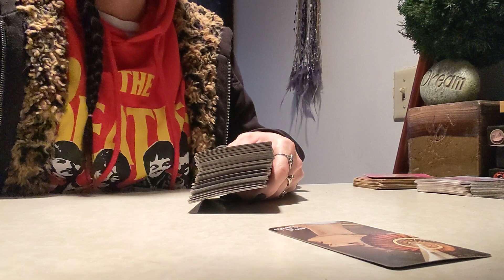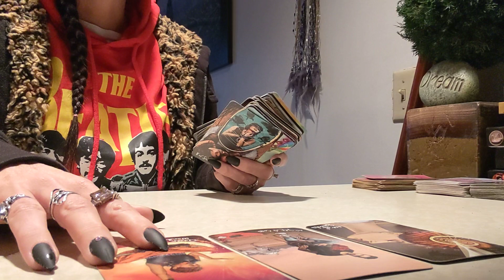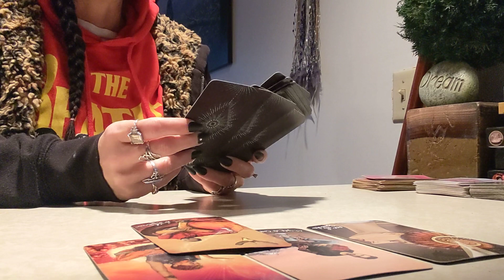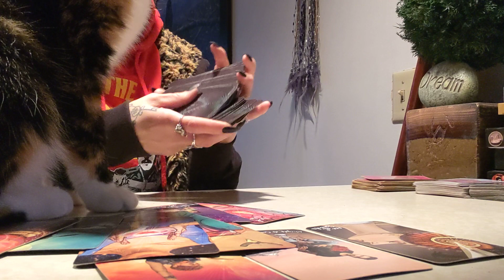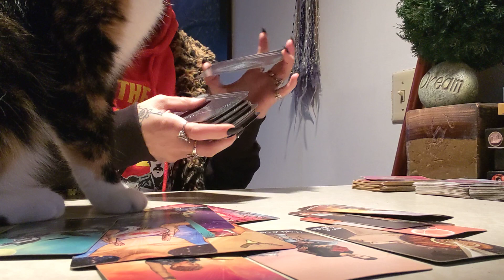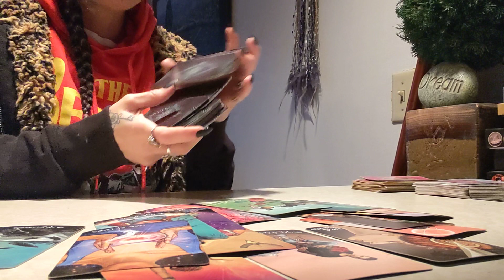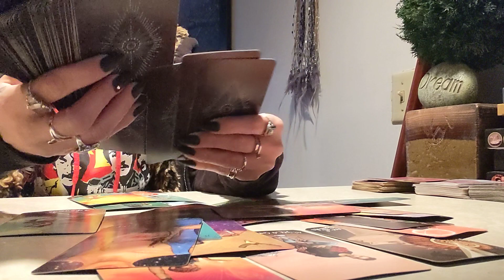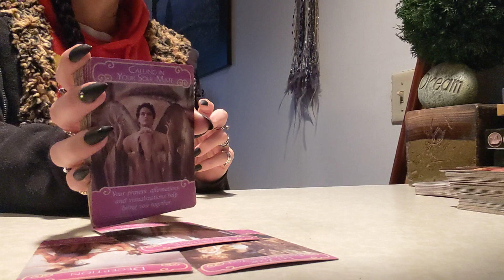April 4-23: Pisces ♓🐟 Forgiveness